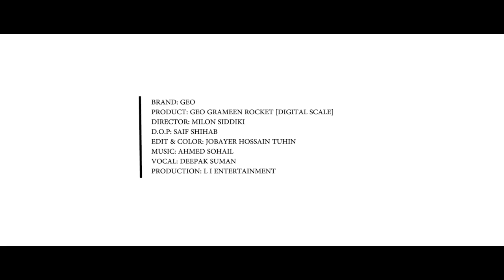GEO GRAMEEN ROCKET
Brand : GEO
Product : GEO GRAMEEN ROCKET ( DIGITAL SCALE)
Directed By : Md Milon Siddiki
D.O.P : Saif Shihab
Edit & Color : Jobayer Hossain Tuhin
Script : Nafiul Ahmed
Art Director : Sohag Talukder

Cast : Kazi Salimul Haque Kamal, Kamrul Hasan (Opu),Khorshed Alom, Lita Khan, Dip Juton, Mahafuza Tabbasum (Purnota), Mehzabin Sin ( Puspita), Iran Khan Raj, Mamun.

Voice Artist : Deepak Suman , Arup Khundu, Sarika.

Production : L I Entertaintment